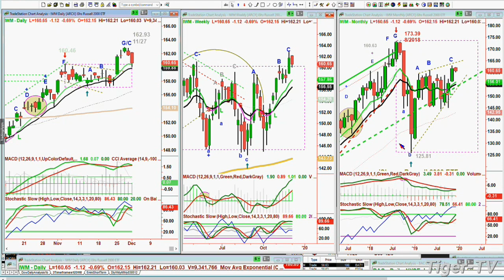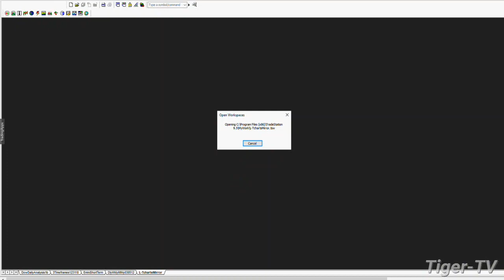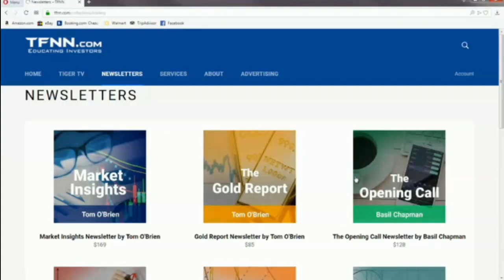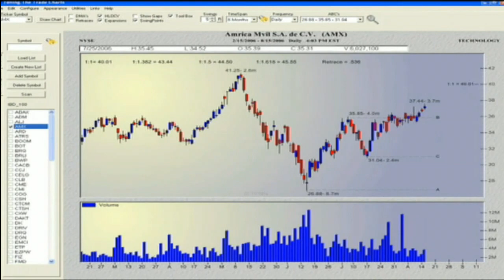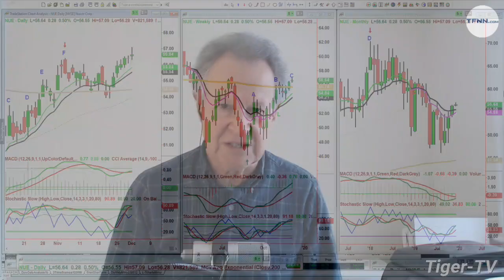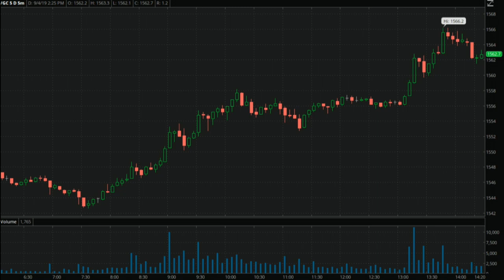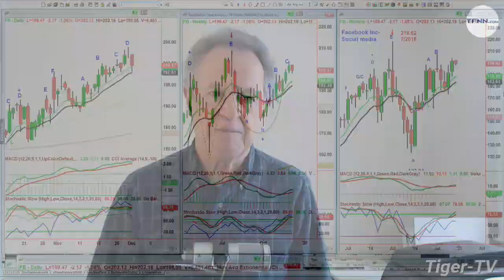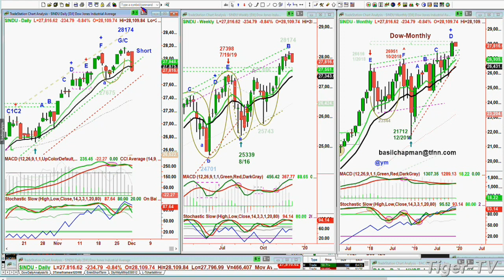December 2nd, The Tiger Technician's Hour on TFNN - 2019